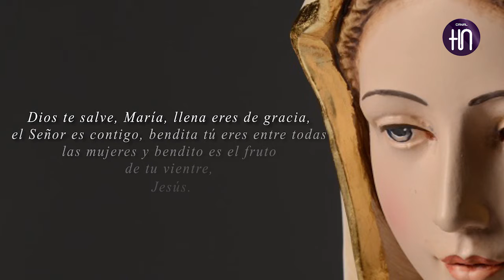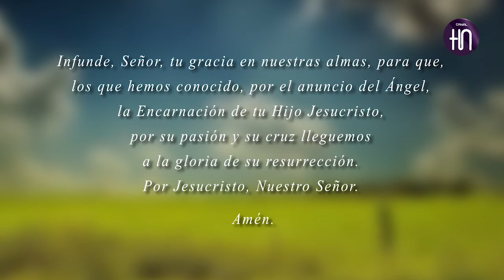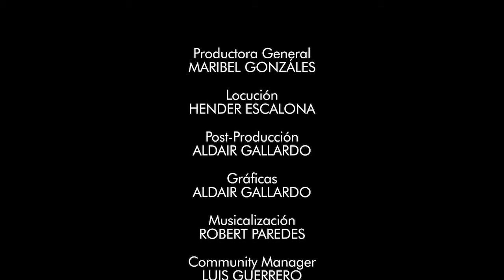Canal HN: El Ángelus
Canal HN
El Ángelus